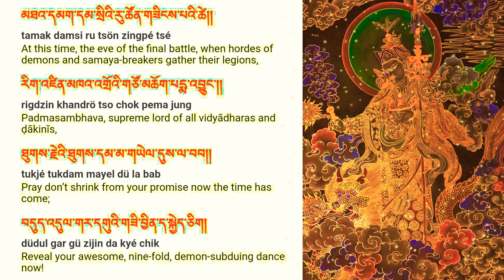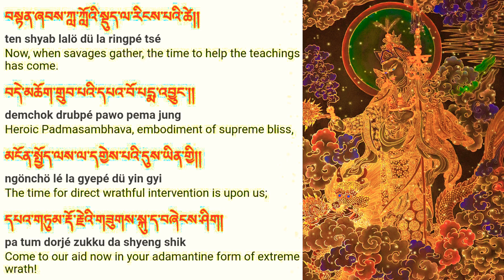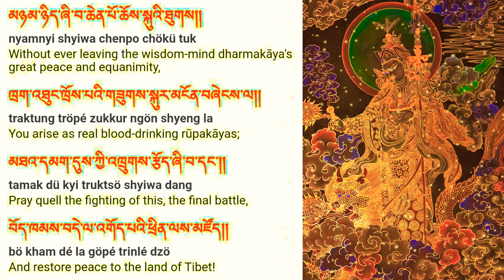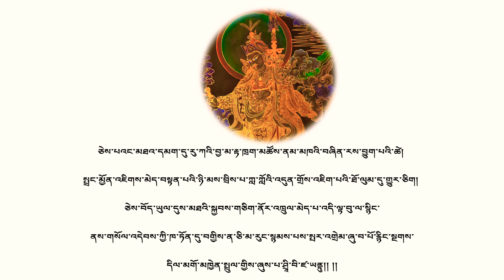☸Powerful Guru Rinpoche Prayer|རྡོ་རྗེའི་འཁྲུལ་འཁོར།Buddhist Prayer With English And Tibetan Scripts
buddhist prayer with hindi nepali english and tibetan scripts subtitiles lyrics//
Invoking the profound pledge of the glorious Victor Padmākara
by Dodrupchen Jigme Tenpe Nyima
ཅེས་པའང་མཐའ་དམག་དུ་རུ་ཀའི་བྱ་མ་རྟ་ཁྲག་མཚོས་ནམ་མཁའི་བཞིན་རས་བྱུག་པའི་ཚེ། སྤྲང་མྱོན་འཇིགས་མེད་བསྟན་པའི་ཉི་མས་བྲིས་པ་ཀླ་ཀློའི་འདུན་གྲོས་འཇིག་པའི་ཐོ་ལུམ་དུ་གྱུར་ཅིག། ཅེས་བོད་ཡུལ་དུས་མཐའི་སྐྱབས་གཅིག་ནོར་འཁྲུལ་མེད་པ་འདི་ལྟ་བུ་ལ་སྙིང་ནས་གསོལ་འདེབས་ཀྱི་ཁ་ཏོན་དུ་བགྱིས་ན་ཅི་མ་རུང་སྙམས་པས་སྤར་འགྲེམ་ཞུ་བ་པོ་རྙིང་སྔགས་དིལ་མགོ་མཁྱེན་སྤྲུལ་གྱིས་ཞུས་པ་ཤྲཱི་བི་ཛ་ཡནྟུ།། །།
Guru Rinpoche Prayer

The Adamantine Magical Wheel

Guru Rinpoche Prayers | Nyingma Mönlam | Tibetan Masters |Dodrupchen Jigme Tenpe Nyima

English | བོད་ཡིག
༄༅། །རྒྱལ་དབང་པདྨཱ་ཀ་རའི་ཐུགས་དམ་ཟབ་བསྐུལ་མཐའ་དམག་ཟློག་བྱེད་རྡོ་རྗེའི་འཁྲུལ་འཁོར་བཞུགས་སོ།།
The Adamantine Magical Wheel—Invoking the profound pledge of the glorious Victor Padmākara to avert the final war